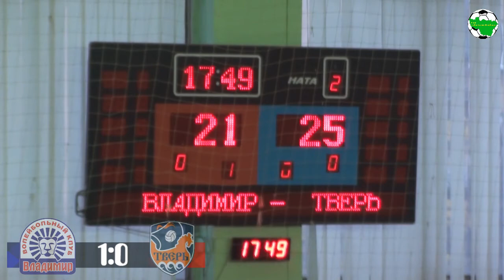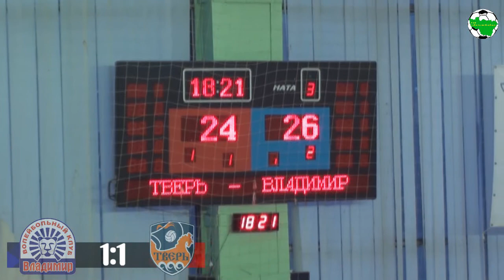ВК Владимир - ВК Тверь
Несмотря на те же сыгранные четыре партии, сценарий воскресного матча несколько отличался от хода встречи накануне. Владимирцы уверенно провели первую партию, во второй завязалась борьба с небольшим перевесом "Твери", а ключевым стал третий сет. По сути, в его концовке и решилась судьба матча. Выигрыш третьей партии со счетом 26:24 заметно воодушевил хозяев площадки и, наоборот, гости так и не смогли психологически настроиться на продолжение борьбы в прежнем формате.

Таким образом, после первого тура две трехочковые победы на счету у трех команд: калужской "Оки", "СГАФК-Феникса" Смоленск и "Владимира". Четыре очка у красногорского "Зоркого", дважды обыгравшего "Белогорье-2" со счетом 3:2, у "Белогорья-2" - 2 очка, не заработали ни одного очка команды "ВК "Тверь", "Подмосковье" Одинцово и московский "Спартак".